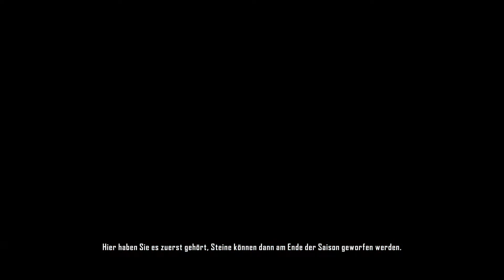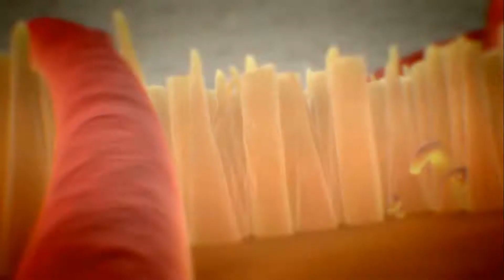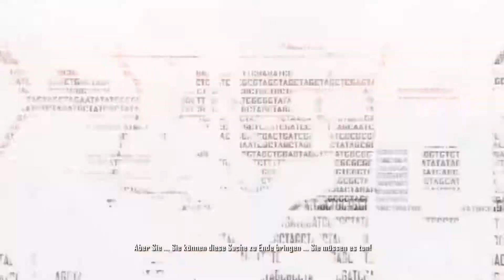Let's Play Crysis 2 #01 [Deutsch] [Full-HD] - Holpriger Anfang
►Crysis 2◄

├Ego-Shooter
├Electronic Arts/Crytek

■ Komentator: MagiHM